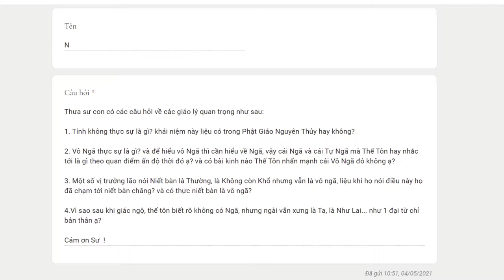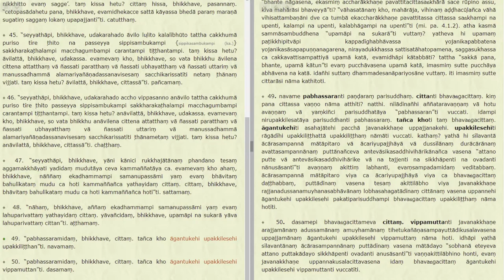18. Tánh không là gì? - Vấn đáp sư Hạnh Tuệ